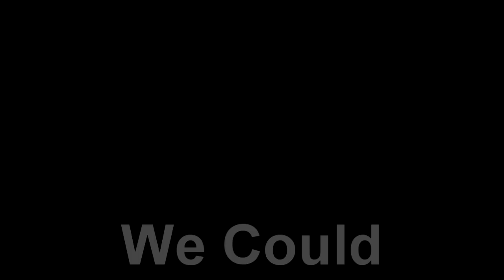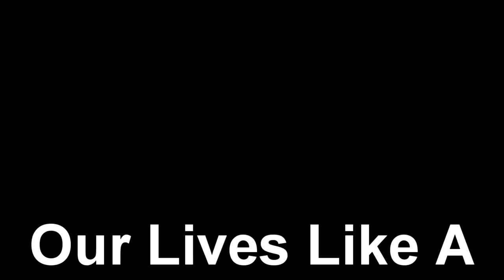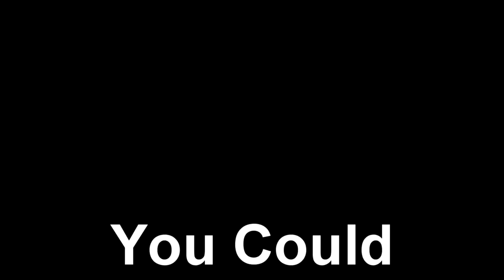RWBY VOLUME 4 Full Soundtrack [Lyrics]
NOTE: All audio rights go straight to Jeff and Casey Lee Williams, and all visual rights go straight to Rooster Teeth.